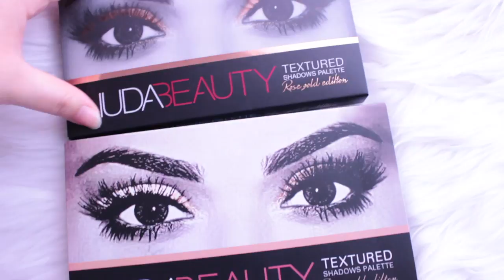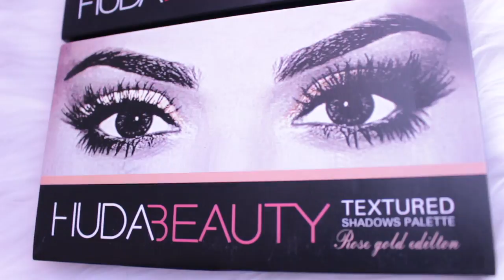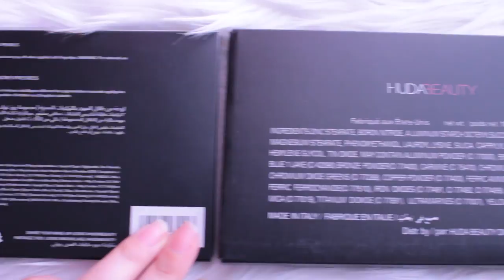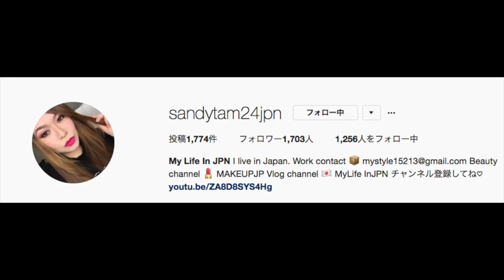♡偽物海外コスメ比較動画♡BY MAKEUPJP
海外コスメを販売される国内の方がたくさん居ます。もちろん正規品を売っている方もいますが、残念ながら偽物を本物と偽り販売される方もいます。このようなオリジナルとフェイクの商品を比較する動画は、他にもたくさんあります。（特に海外）役に立てれたらなと思い、偽物海外コスメ比較動画第二弾です。

私は、海外コスメ通販サイト CULT BEAUTY というページで買いました。

値段：£56.00
送料：£6.00
            (今は£40.00以上のお買い上げで送料フリーです！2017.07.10)
注文日：4月13日
到着：4月25日
追跡番号:　有